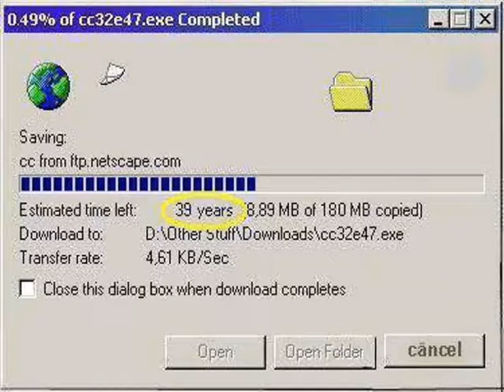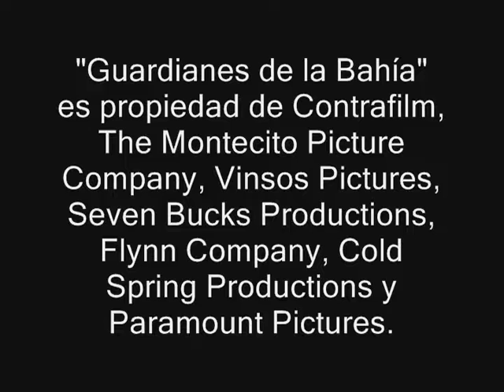Cine Barato: Guardianes de la Bahía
Matt Brody (Zac Efron) es un medallista olímpico que tras un desafortunado accidente se ve obligado a dar servicio comunitario trabajando como salvavidas en una playa de Florida. Menospreciando su posición de salvavidas en un principio, poco a poco Matt aprenderá que el trabajo va más allá de evitar que la gente se ahogue y que de vez en cuando su responsabilidad se extiende a exponer extorción política o detener a un cartel de drogas, ya saben, como los salvavidas en la vida real.